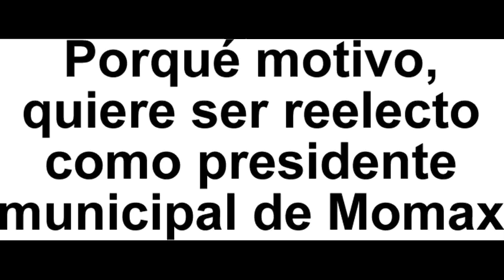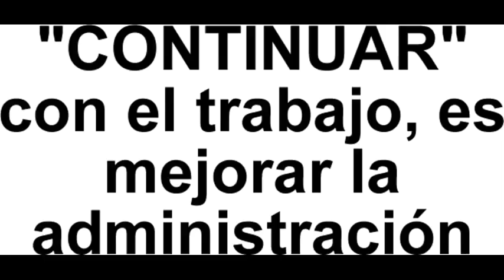Salvador Cabral Mota, porque da resultados seguirá como presidente de Momax, Zac.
En este video expresa sus motivos y metas en bien de los habitantes de Momax, acatecas, su experiencia, su honestidad y su entrega total por el desarrollo de su pueblo, es su mejor bandera, "TODOS POR MOMAX Y LOS MOMAXENSES"